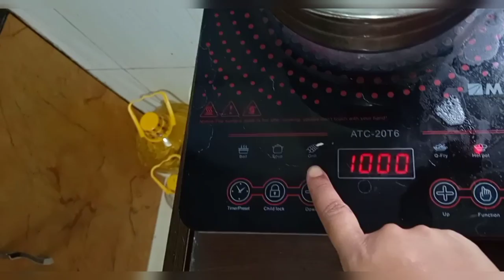# morning -আজকের সকাল ৷